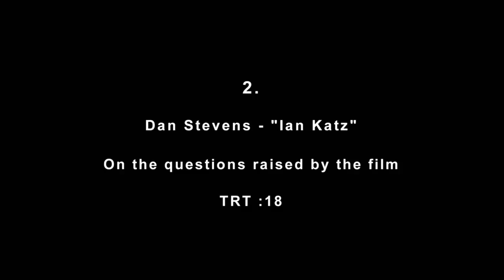The Fifth Estate: Dan Stevens "Ian Katz" On Set Interview | ScreenSlam